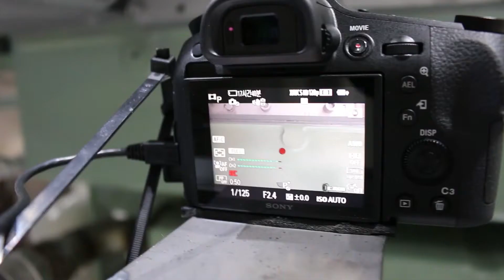KR 발전기 고장모사 실험영상 (KOR)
Korean Register of Shipping is in the process of developing the condition-based maintenance (CBM) technology for the engine systems of ships for existing ships and maritime autonomous surface ships.

The CBM technology is to provide a more advanced digital service of the unique inspection task by establishing the Korean Register of Shipping’s own technology such as remote inspection and digital approval, and the hardware system and AI-based fault diagnosis and prediction algorithm.

In order to secure the reliability of the failure diagnosis and prediction algorithm to support decision-making such as maintenance plans and methods of users(seafarers and ship managers), investigation was conducted to produce high-quality data for normal and abnormal conditions, and large amounts of data has been secured.

Korean Register of Shipping conducted High-quality data production research utilized the ship's main propulsion engine and generator system of Gunsan TCC Center(Test & Certification Center of KR). For each failure mode, 10 cases for the main propulsion engine and 6 cases for the generator were completed, and research on high-quality data production was completed under the environment and operating conditions similar to those of actual ships.

The Korea Register of Shipping's CBM technology development research will conduct practical verification onboard for a number of actually operating ships until 2025 to secure the reliability of fault diagnosis and prediction algorithms and the durability of the condition monitoring system hardware to provide digital services by developing classification inspection.